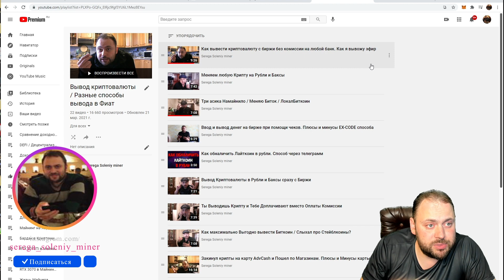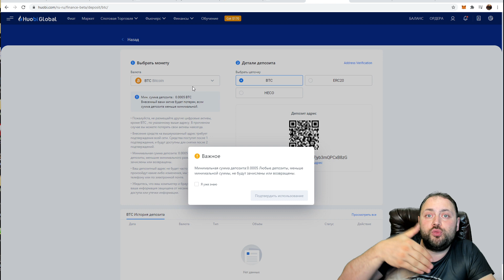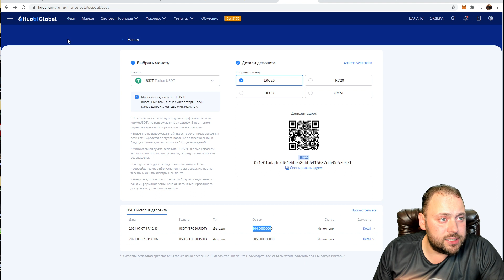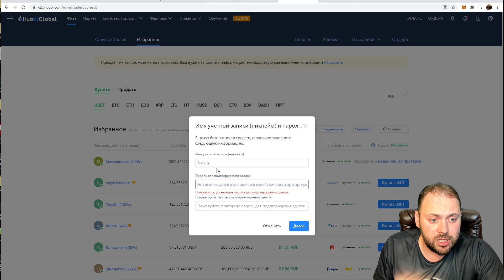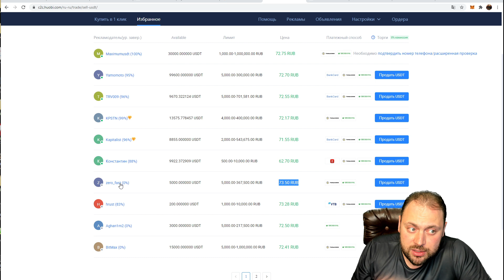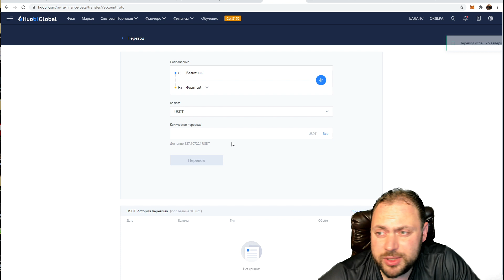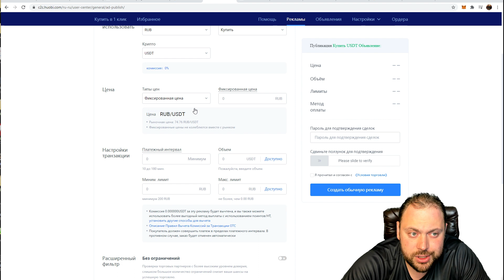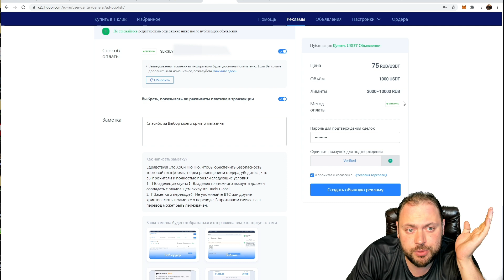Покупка и продажа крипты через Huobi P2P за Наличные Деньги | Или всё-таки Huobi C2C?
Тайм Коды
00:00 Про 23 способа ввода и выводы крипты за рубли на канале / Новая площадка Huobi P2P и 24 способ ввода и вывода
01:14 Регистрация / Закидываю крипту на Huobi с Binance
02:45 Как перейти на платформу для торговли между людьми в Хуоби / 13 направлений для офлайн Торговли
03:32 Настройка ника / Платежного пароля
04:08 Фильтры / Выбор фиатных денег / Обновления / Способы выплаты / Лимиты по сделкам / Наличие денег
05:15 Короткое Сравнение курсов Binance P2P и Huobi P2P
07:16 Добавляю банковскую карту Сбербанка / Перекидываю с Валютного счёта на Фиатный
08:10 Делаю сделку / Продаю USDT за Сбербанк / Отправляю рубли продавцу USDT
08:34 А теперь я продавец USDT / Создаю рекламное объявление / Фильтры / Курс / Окно выплаты / Объём / Лимиты по сделке / и Другое
11:38 Давай соберем 2000 лайков / Напиши своё мнение пожалуйста

И все таки какое правильное название у площадки? Huobi P2P или Huobi C2C

Держи 20% кэшбэка от Huobi (только при регистрации по ссылке)